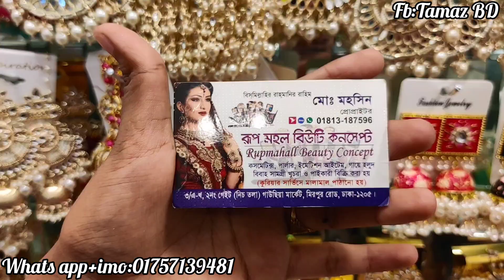New designer indian budget friendly earrings collection at gausia market#jewellery